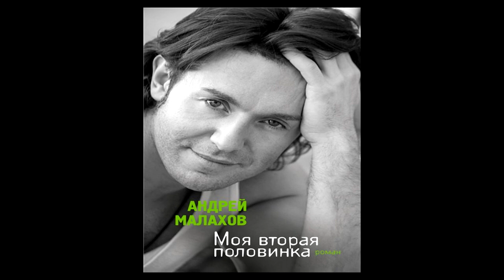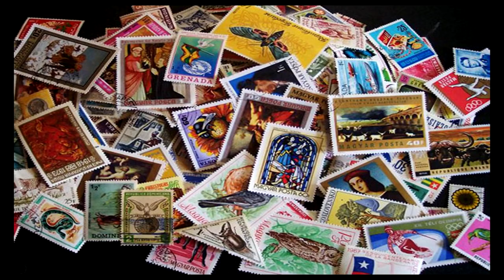Андрей Малахов. Интересные факты! Семья, дети, карьера, доход.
Экслибрис — познавательный канал, рассказывающий о выдающихся личностях 20-21 века, а так же о необычных странах и их уникальных особенностях.